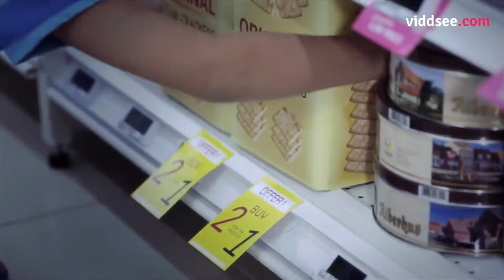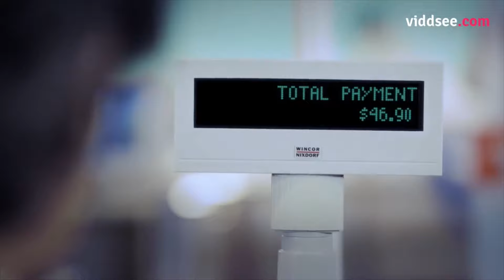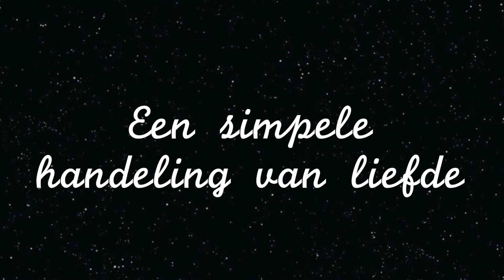Hermon Nieuws Week 27 2015